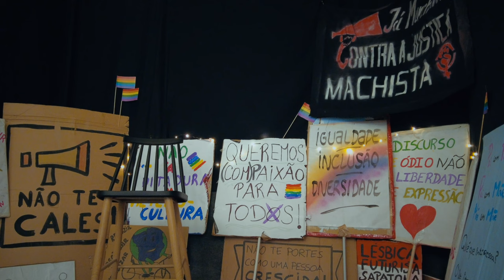“Pela justiça interseccional, contra a opressão estrutural” - Teaser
Partindo do mote da 6.ª Marcha de Viseu Pelos Direitos LGBTQIA+, “Pela justiça interseccional, contra a opressão estrutural”, a Plataforma Já Marchavas lança uma mini série de 6 episódios que procuram encontrar respostas a várias questões.
A marcha realiza-se a 14 de outubro, com a concentração a ter início às 15h30, no Parque Aquilino Ribeiro.